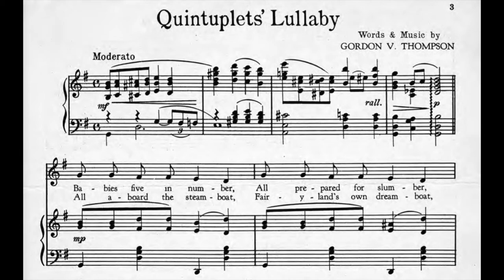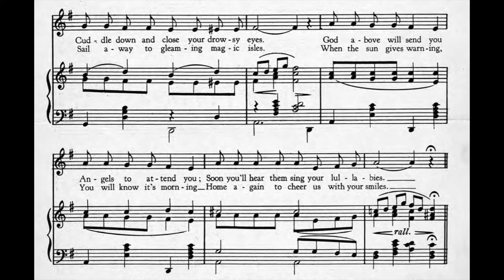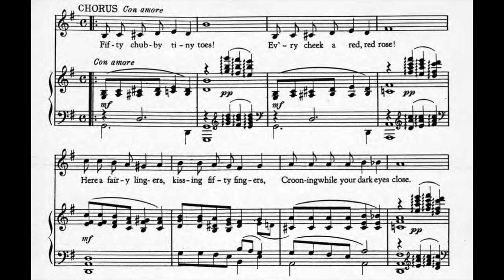Quintuplets' Lullaby (1935)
A 1935 popular song. Words and music by Gordon V. Thompson.

Lyrics

1. Babies five in number
All prepared for slumber
Cuddle down and close your drowsy eyes
God above will send you
Angels to attend you
Soon you'll hear them sing your lullabies

Chorus:
Fifty chubby tiny toes
Ev'ry cheek a red, red rose
Here a fairy lingers, kissing fifty fingers
Crooning while your dark eyes close
In your beds contented lie
Go to sleep and don't you cry
Vesper bells are ringing
Angel voices singing
Quintuplets, your lullaby

2. All aboard the steamboat
Fairyland's own dreamboat
Sail away to gleaming magic isles
When the sun gives warning
You will know it's morning
Home again to cheer us with your smiles